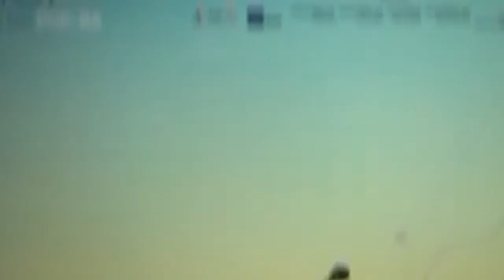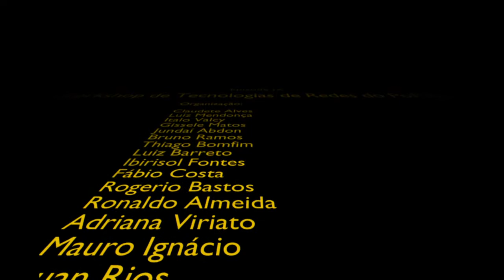IX WTR do PoP-BA: Colmeia, menor latência para Cloud do nordeste brasileiro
Palestrante: Jouassyr Cavalcanti - Aloo Telecom